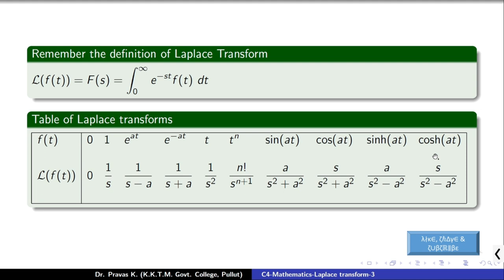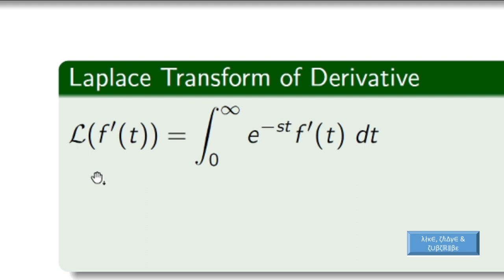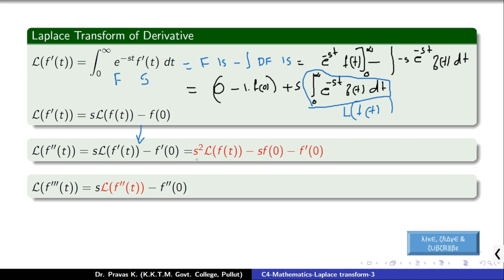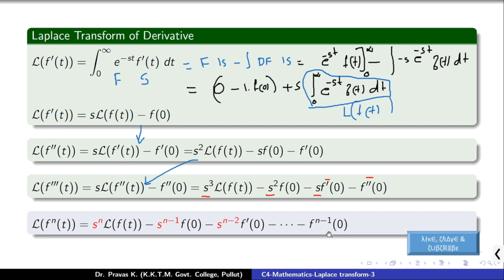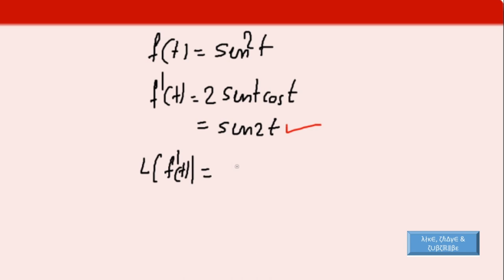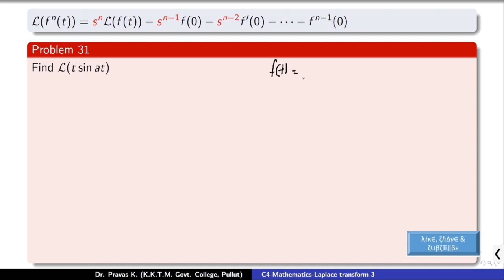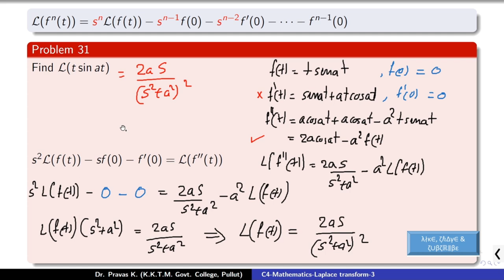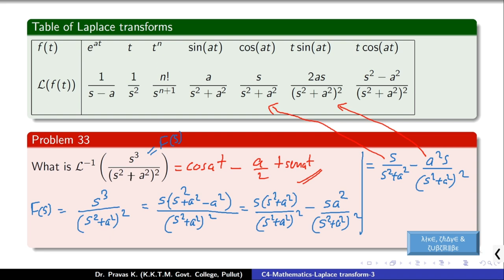[Malayalam]3A-Laplace Transform on Derivatives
This class is prepared for undergraduate students in Malayalam Language. To watch this video in English please click the following links